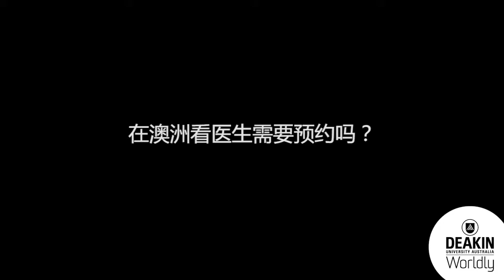在澳洲看医生需要预约吗？- Deakin University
Do I need an appointment to see a Doctor in Australia?